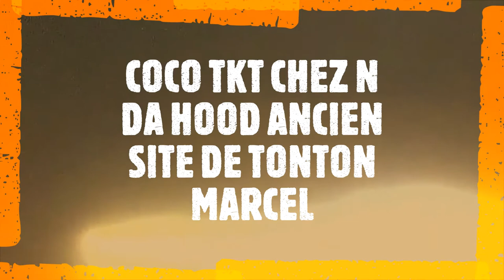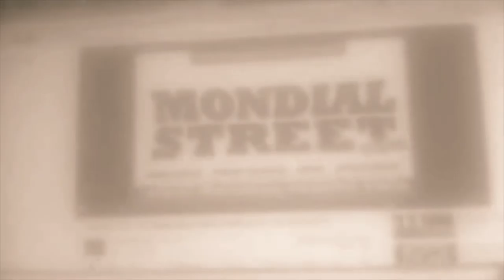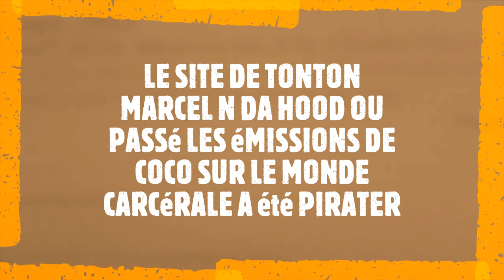COUSCOUS TUNISIEN THUG CLASH TONTON MARCEL À L'ÉPOQUE DE NDAHOOD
Couscous Tunisien Thug soutenait Coco TKT que Tonton Marcel devait invité sur son site www N DA HOOD. com mais l'avait pas fait.

S'il vous plaît n'insulter jamais en commentaire, pas d'incitation à la haine ni d’intimidation ou harcèlement sur les personnages présent dans mes vidéos, je vous en remercie.
Like et Partage ça aide à être visible sur YouTube s'il te plaît.
Laisses ton avis en commentaire.
Chaîne Odysee avec mes vidéos NON CENSURÉES voici le lien